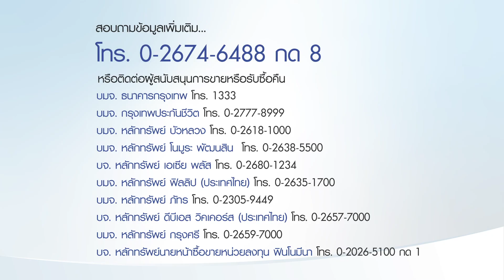B-INNOTECH กองทุนรวมที่ลงทุนในหุ้นกลุ่มเทคฯ ทนทานต่อความผันผวน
B-INNOTECH  เป็นกองทุนรวมที่ไปลงทุนในหุ้นกลุ่มเทคโนโลยี ที่ทนทานต่อการเปลี่ยนแปลงที่เกิดขึ้นรวดเร็ว เพราะลงทุนในเทคโนโลยีที่มีความเกี่ยวโยงกับเทรนด์ที่คนยุคนี้ขาดไม่ได้ ส่วนจะน่าสนใจอย่างไร และมีเรื่องอะไรบ้างที่ต้องรู้ก่อนเข้าไปลงทุน ติดตามได้จากคลิปวิดีโอนี้